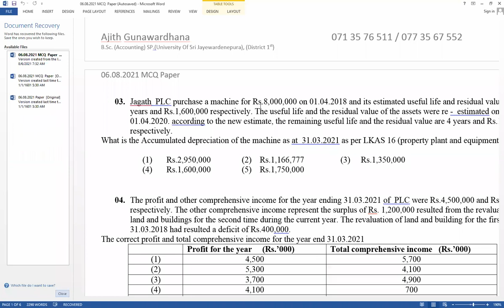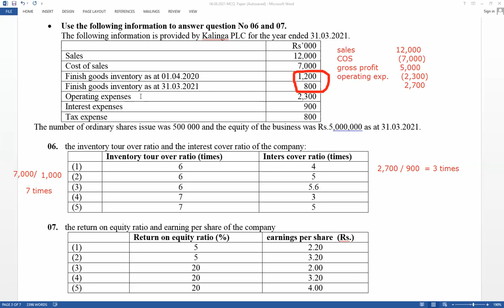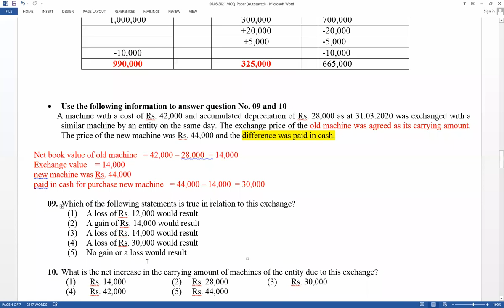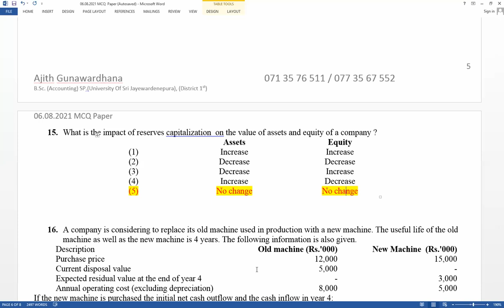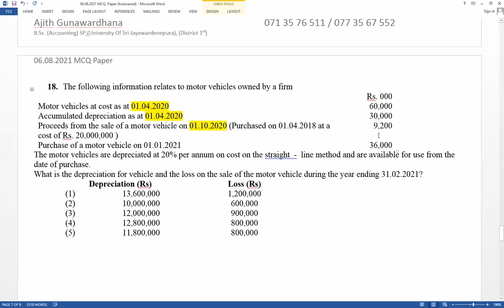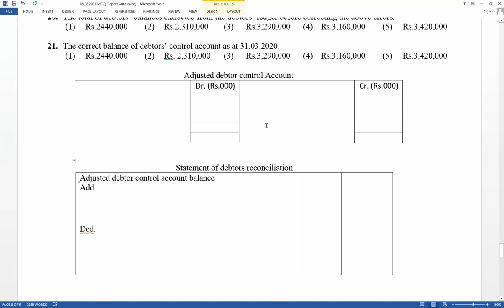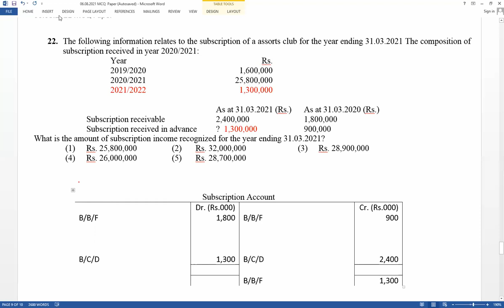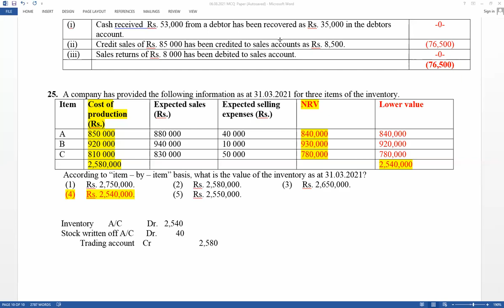Revision (Part 01)(ii) 06.08.2021